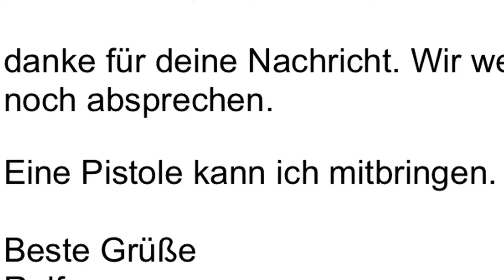"The Unending Film" (2022, 22 min)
This is a mix of documentary and animation created during the Covid era, about a failed fictional film project. Ironically, this was also a failed film project. The film was ignored by film festivals and hated by critics. However the few people who watched it liked it. Video is blocked in Russia even though it has nothing to do with Russia becase YouTube is shit. Subtitles in multiple languages (EN, SP, IT, FR, PT, DE etc). Happy Easter!